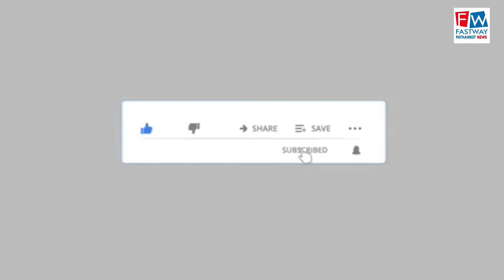अखिल भारतीय हिंदू सुरक्षा समिति ने किया बैठक का आयोजन